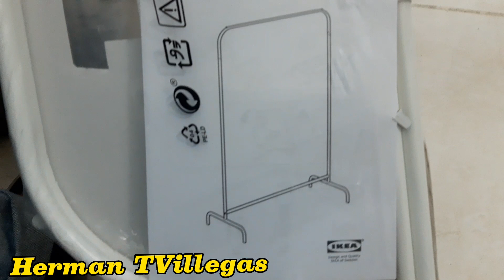Assemble again..Clothes hanger..